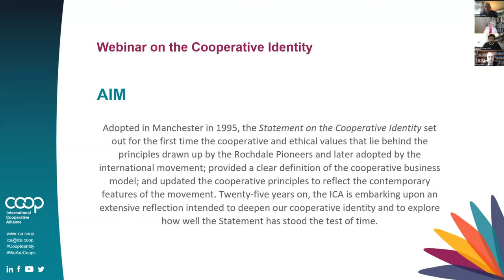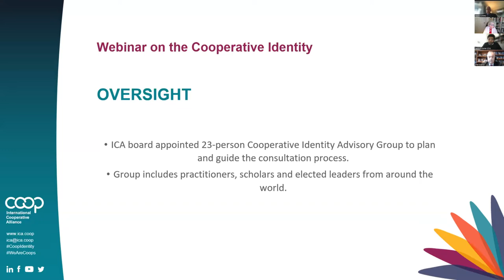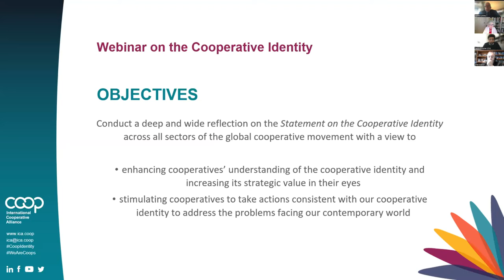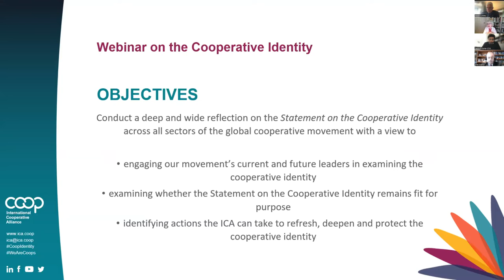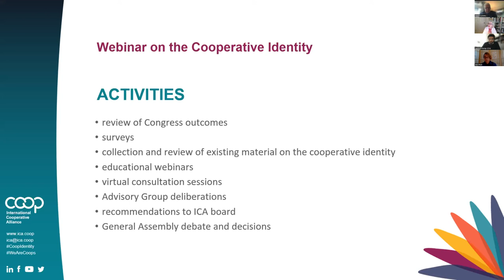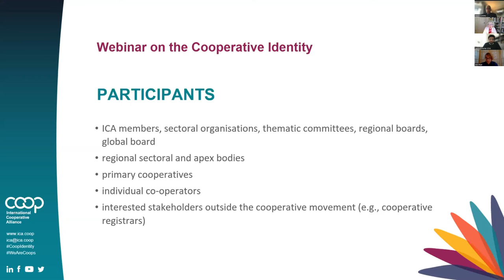The Consultation on the Cooperative Identity in a nutshell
Alexandra Wilson, Chair of the ICA’s Cooperative Identity Advisory Group, explains the Consultation objectives, next steps, and the latest news.